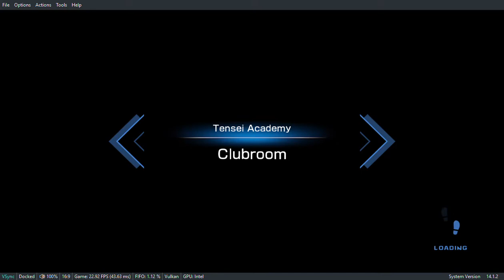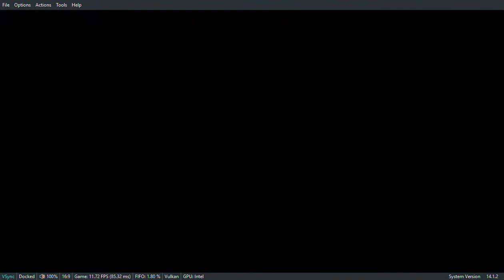shadowverse champion's battle part 19 vs mimori ( AA rank) while playing as AA rank Alice deck